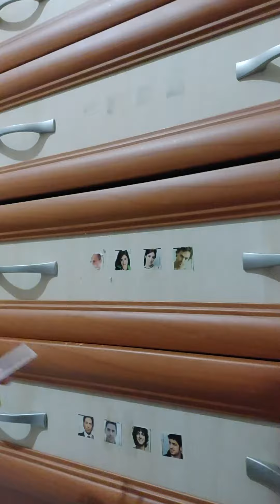ÇOCUKLUKTAN BERİ KULLANDIĞIM DOLABIMI YENİLİYORUM. PART 2 Sİ YAKINDA GELİYOR.